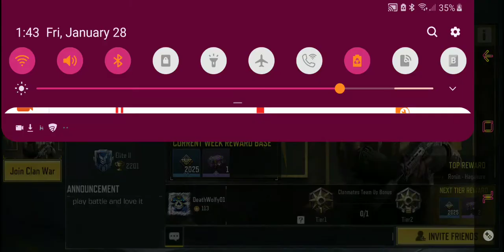Sniping random people in Cod Mobile. Get sniped haha